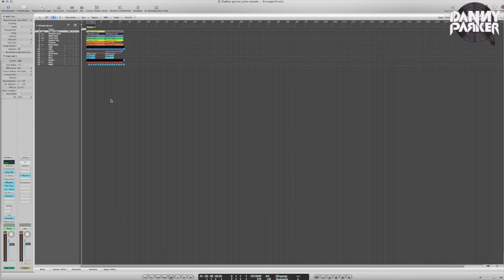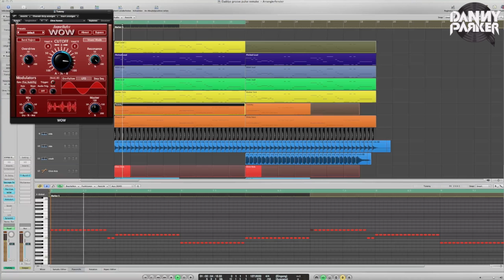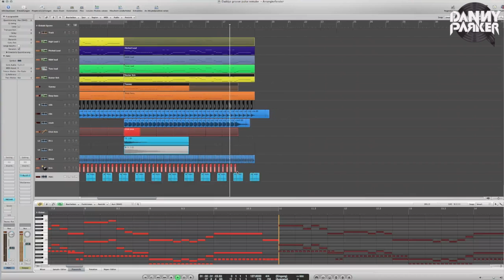Daddy's Groove feat. Teammate - Pulse ★ LOGIC PRO REMAKE HD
NEW CHANNEL WITH NEW REMAKE/MUSIC STUFF:
--- Really melodic and emotional track + vocal ! love it! :)

!!!--  LPP : 80 Likes  --!!!